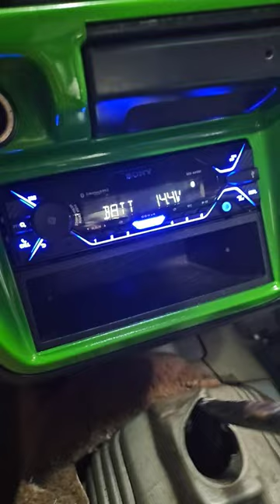Video soon on how I did it.